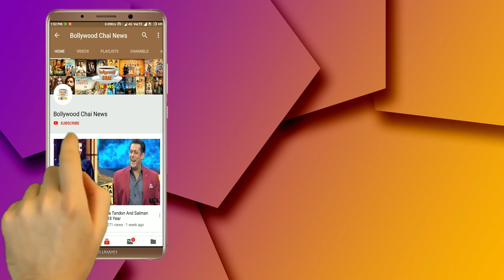Bigg Boss 13 : Siddharth Shukla Feel Jealous After Seeing Shehnaz Gill And Paras Chhabra Together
Bigg Boss 13 | Day 55 | BB 13 Episode 55 | BB 13 | Siddharth Shukla Feel Jealous After Seeing Shehnaz Gill And Paras Chhabra Together | BB 13 Tonight Episode | BB 13 Captaincy Task